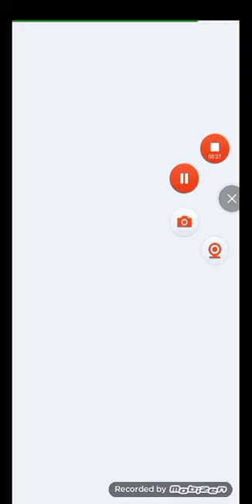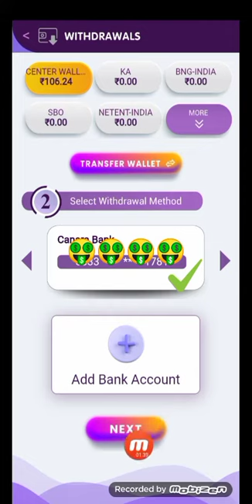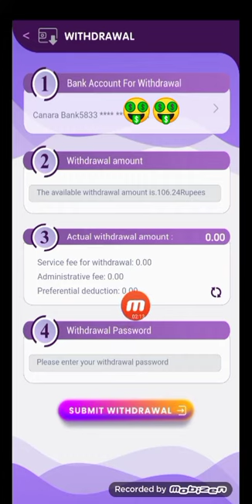U win withrawal kaise kare|| U win app payment proof|| Uwin app kaise use kare|| free loot app 2022🤑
u win app se withrawal kaise kare 🤔. U win app use kaise kare.Uwin app refer and earn money app 🤑. u win app se paise kaise kamaye🤑🤑..

U win app link...uwingames.in?code=VJCQIW

U win app link

➡️new easy earning money application 2022💥💯💯

➡️sineup bonus 100₹ 💥💥💥💯💯

➡️Dailly withrawal 2500₹😱😱😱

link..uwingames.in?code=VJCQIW

➡️ play Dailly and win Dailly 🤑🤑

➡️ 24 7 supoort 😱😱